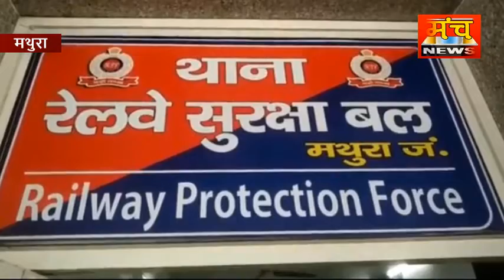मथुरा रेलवे स्टेशन से संपर्क क्रांति को बंद किए जाने से पंडा व्यापारियों में जताया विरोध गाड़ी को सु